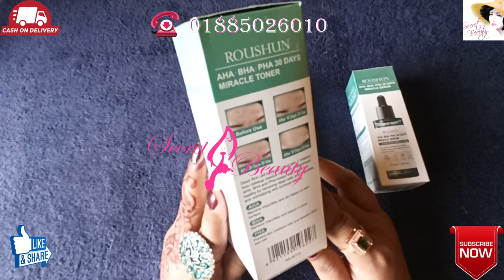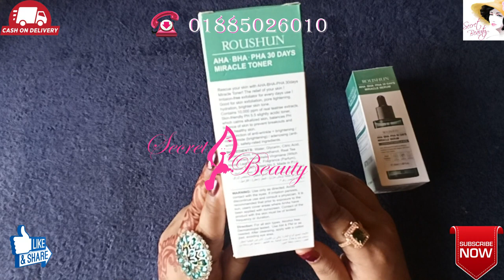Roshan Aha Bha Pha Miracle Toner